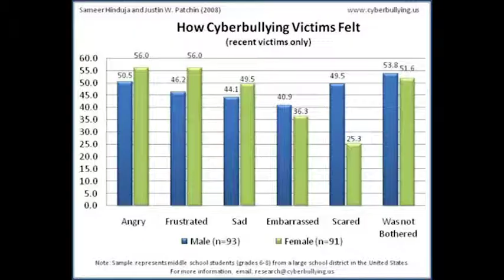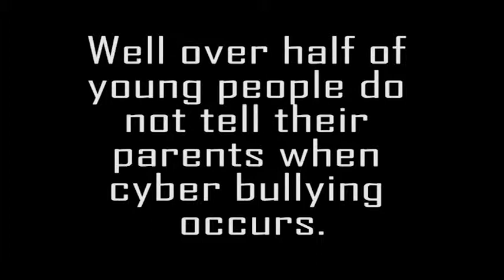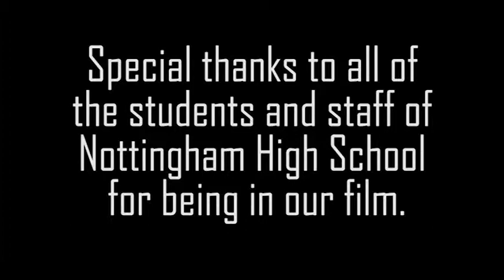Cyberbullying_Documentary.mov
Short film documentary about the perils of cyber-bullying, its causes and effects.